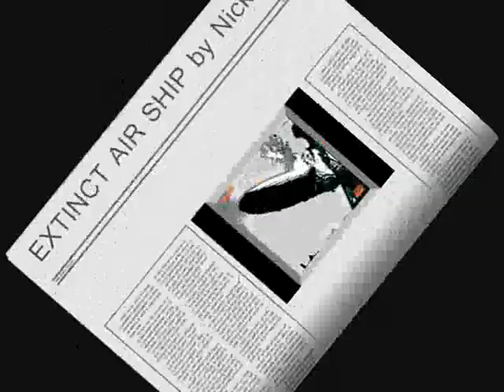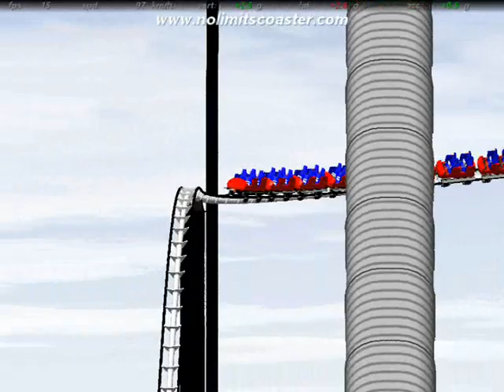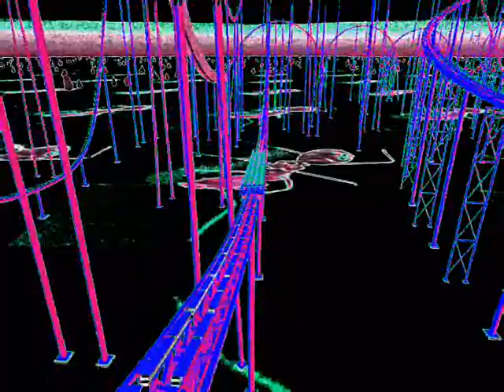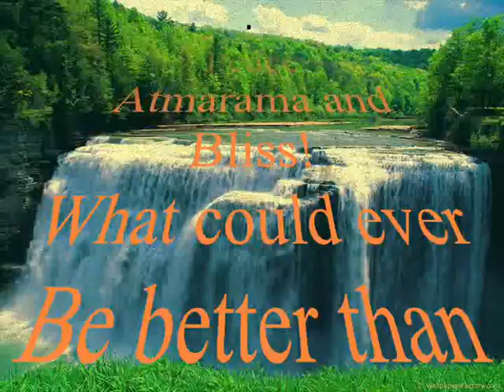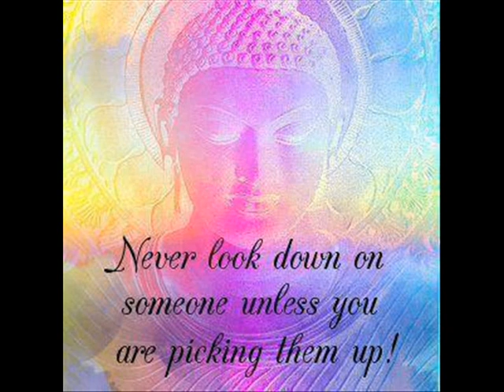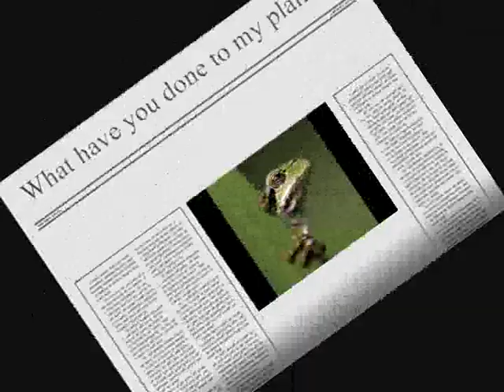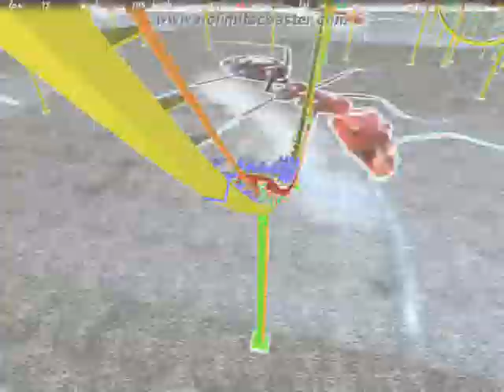EXTINCT AIR SHIP by Nick108.wmv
Created using Reason 4, God I am old fashioned, still living in caves and using smoke signals instead of emails, Reaper 4.151 KeyRig49 from M-Audio with the software that still does not work, despite numerous attempts to register it.  Thanks Digidesign once again!  At least the Reaper is reliable.  Windows Movie Maker II with Spice FX6 from pixelan, Roller Coasters courtesy No Limits Coasters, their creation, my designs and artworks.  So Chant the Holy Names Always, Rock For Radharani.